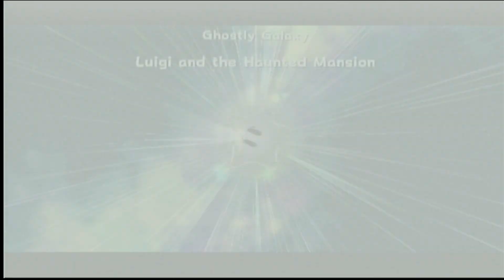Super Mario Galaxy: Dragon Ball Super Broly is AMAZING!!! -Part 18-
Welcome to My Playthrough of Super Mario Galaxy

 Beej.mp4
 Brandon.d.johnson